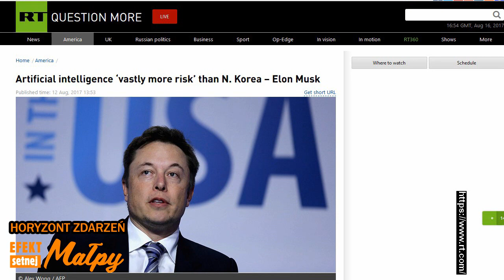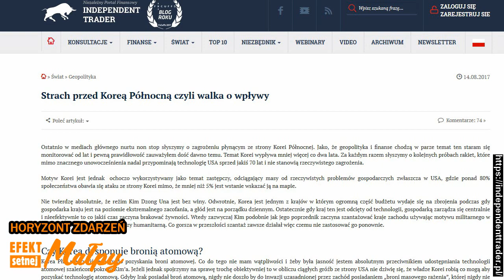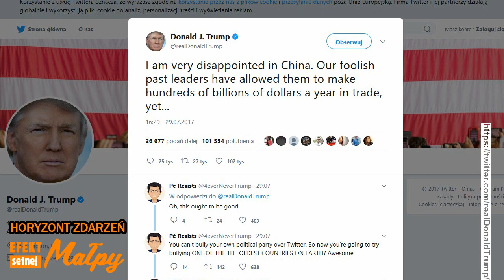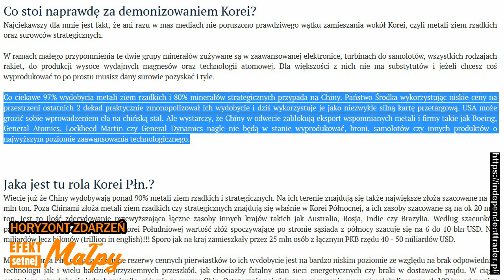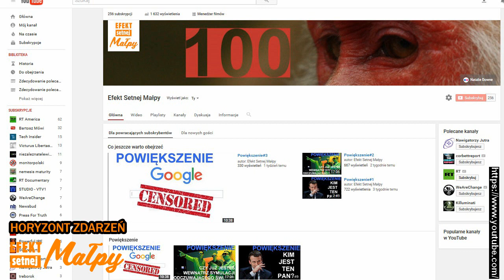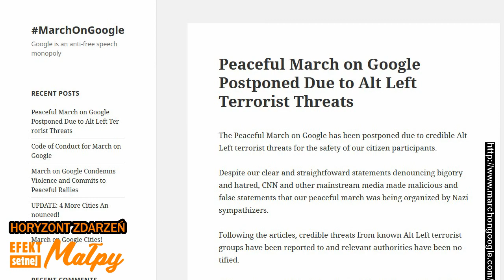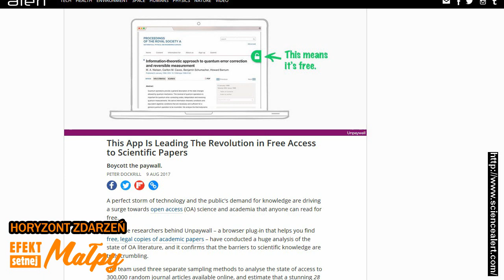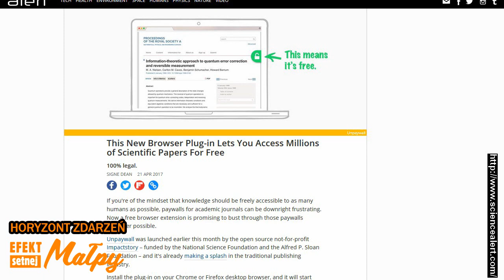HORYZONT ZDARZEŃ #113 - Mozaika newsów 18 VIII 2017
1. Korea Płn czy sztuczna inteligencja? 2. Marsz na Google. 3. Świat nauki zaczyna się sprzeciwiać korporacjom. 4. Taka dziwna asteroida...
Prowadzenie: Andrzej Bazgier